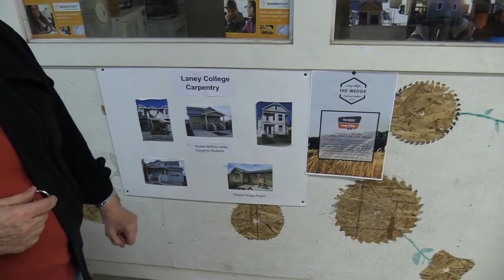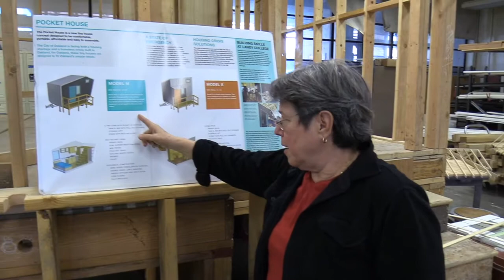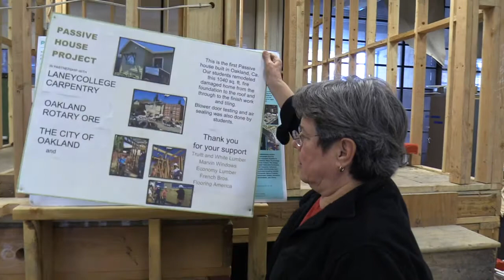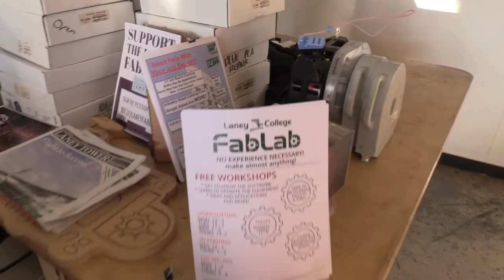Science & Tech / Tiny Houses / ARC /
The Golden Road Radio Hour explores the intersection of the arts, the environment, culture, health, and technology. We are building a better future through education, community building, and positive social change.

The Golden Radio Hour is a weekly 2 hour show online and on the regional independent station, KVMR and Access Sacramento.

for more information.